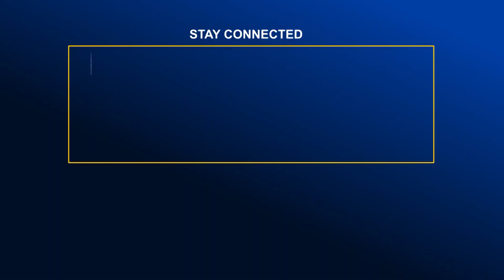নোয়াখালীর বেগমগঞ্জ উপজেলা প্রশাসনের আইন-শৃঙ্খলা কমিটির মাসিক সভা অনুষ্ঠিত | Global TV News